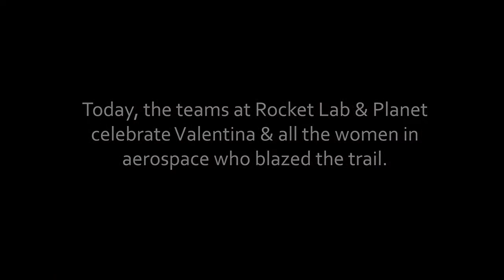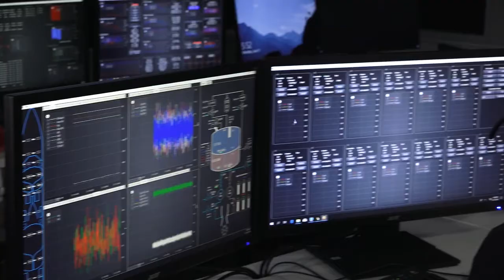Celebrating Women in Aerospace – Planet & Rocket Lab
Planet teamed up with Rocket Lab to create a mission patch that honors the invaluable contributions of women in aerospace and to inspire future generations to come.

The patch will be available for purchase at Rocket Lab’s online store, with all proceeds benefiting the Brooke Owens Fellowship Program.